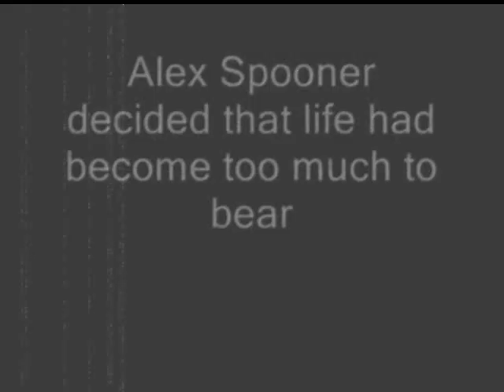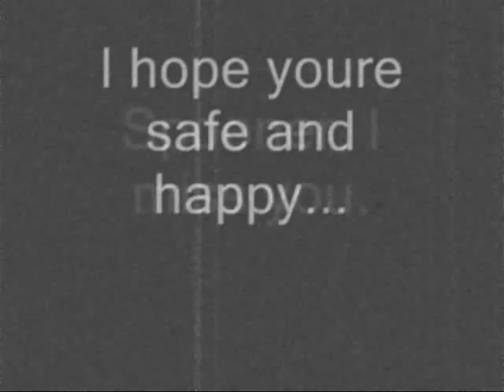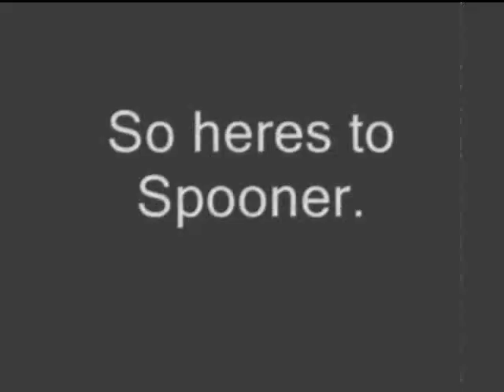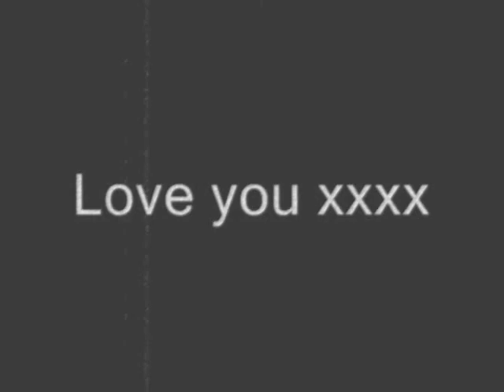spooner film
In Loving Memory of Alex Spooner.